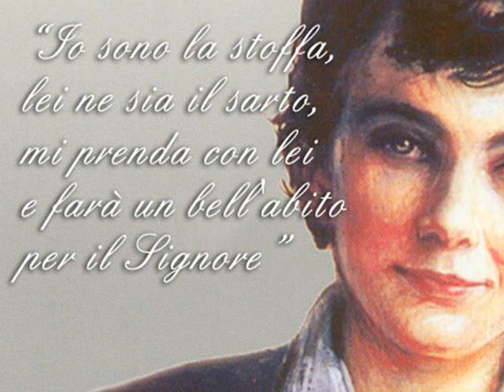Santo Domingo Savio - Encuentro con la Santidad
Hermoso micro acerca de la vida de Santo Domingo Savio, preparado por la Academia Internacional de Hagiografía con la colaboración de Athletae Christi.